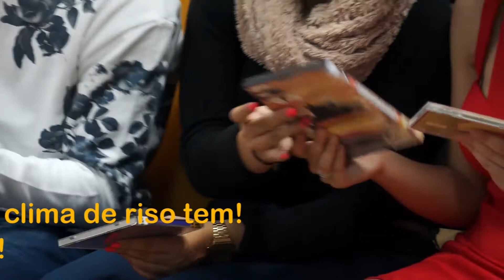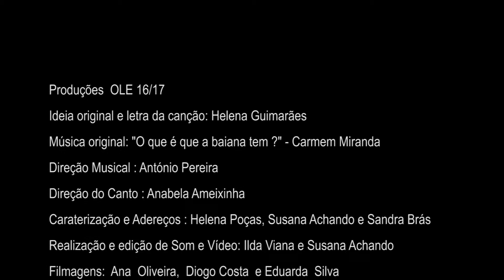O que é que a biblioteca tem?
Filme apresentado no 9º Encontro de Bibliotecas de Famalicão. O filme foi produzido pela Oficina de Leituras Encenadas (OLE) do AEPBS.